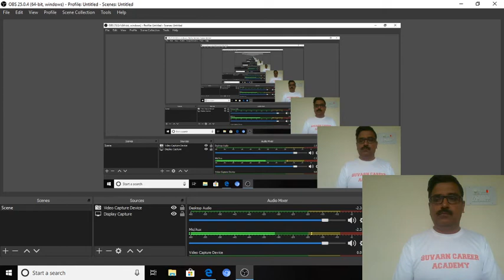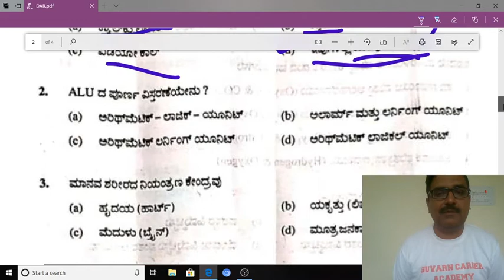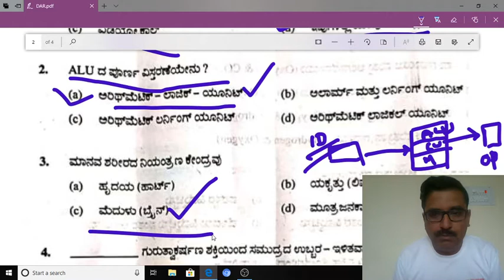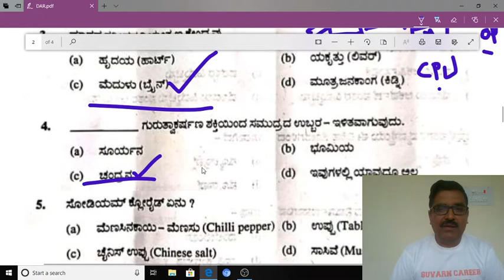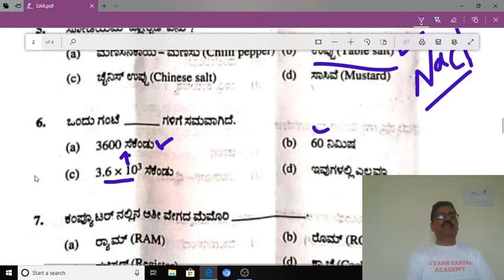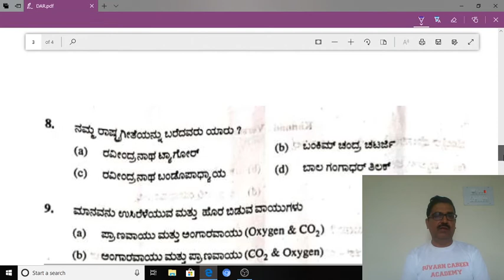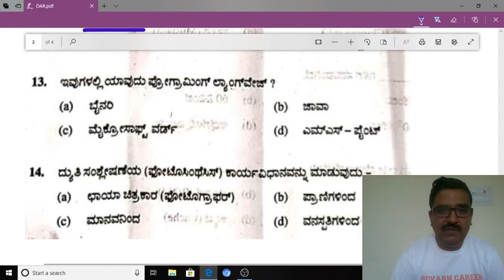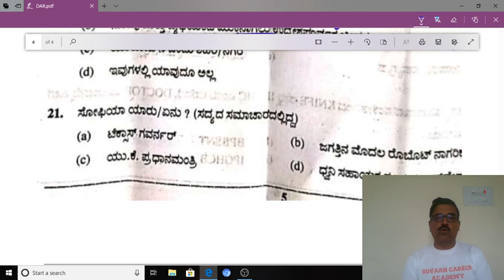Police constable exam question paper -SOLVED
PC exam question paper